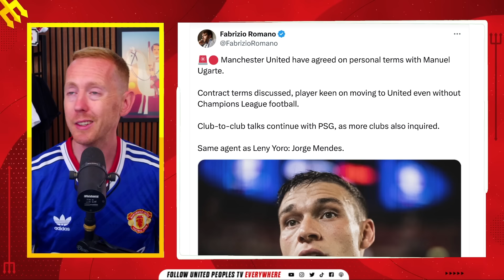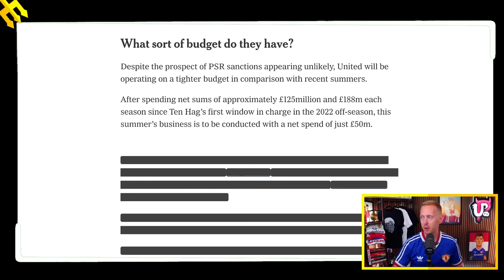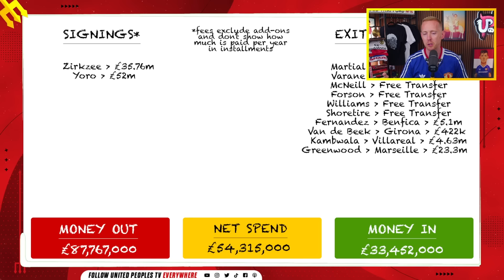This Would Be The PERFECT Transfer Deal For Manchester United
If Manchester United manage to sign Manuel Ugarte on loan with an obligation to buy, it will enable us to do more this summer than we thought possible due to budgets. It might be the perfect transfer deal for United...